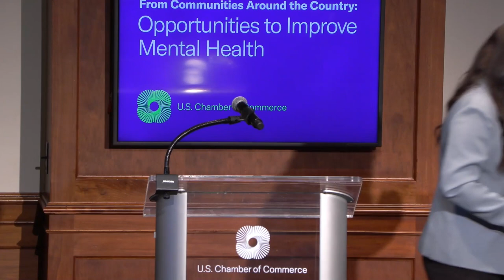Sen. Debbie Stabenow: How Legislators Can Transform Mental Health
In a discussion with Evan Jenkins at a U.S. Chamber of Commerce event on mental health, Sen. Stabenow discussed the work she’s done and continues to do to improve mental health services within America — and how the rest of the country can contribute to such initiatives.